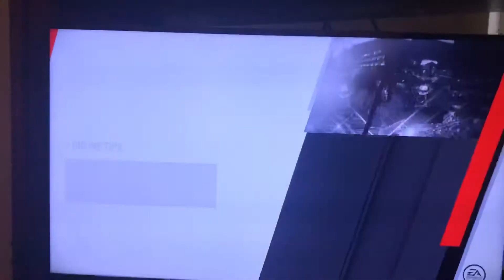Best Kick In UFC 3 Spinning Roundhouse Knockout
Best Kick In UFC 3 Spinning Roundhouse Kick Knockout Crazy Fight Chris Weidman vs Yoel Romero Middleweight Legends Battle